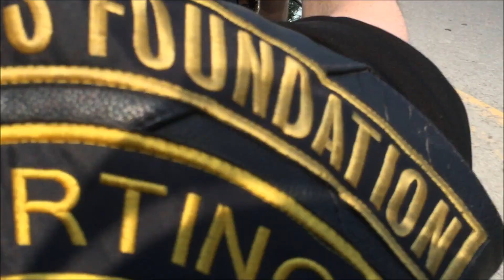Escorting the Vietnam Traveling Memorial Wall to Lockport, NY June 2015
Hogs and Heroes escorting the Vietnam Traveling Memorial Wall to Lockport, NY June 2015